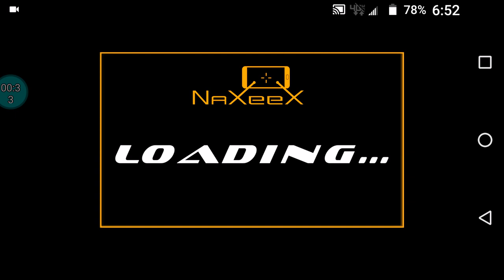Super hero game playing Make in Hussain